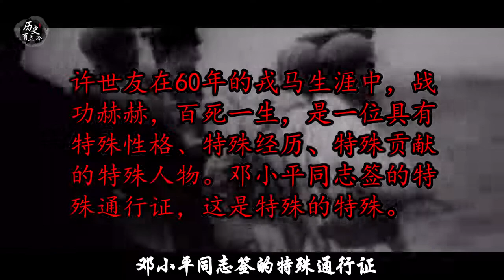许世友回乡大摆宴席，拔枪要毙掉作恶亲叔，母亲下跪阻拦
新中国的几位开国上将，个个都具有着传奇色彩，许世友就是其中一位，他骁勇善战，性情刚烈，毛主席曾这样高度评价他：打红了胶东半边天。他浑身上下充满着勇猛无畏的“大刀精神”，被誉称为铁血悍将。同时众所周知，这位许将军性格刚烈，个性彪悍。20多岁时参加革命，在1955年被封为上将，可谓是战功赫赫，衣锦还乡时，却做了一件轰动一方的事——许将军拔枪打算毙掉自己的亲叔叔，急的母亲下跪阻拦。这究竟是怎么回事，让我们一起来了解一下事情的原委。